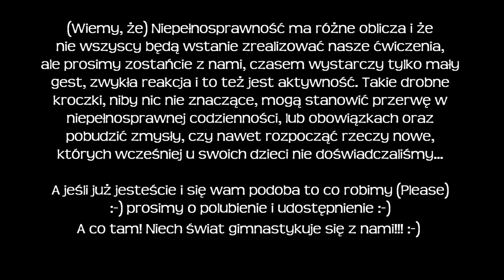Terenia TV | Sport i gimnastyka z niepełnosprawnością cz 4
Zajęcia prowadzi mama Tereni Pedagog Specjalny, Terapeuta SI, Trener Olimpiad Specjalnych :-) Zapraszamy na 4 część.

(Wiemy, że) Niepełnosprawność ma różne oblicza i że nie wszyscy będą wstanie zrealizować nasze ćwiczenia, ale prosimy zostańcie z nami, czasem wystarczy tylko mały gest, zwykła reakcja i to też jest aktywność. Takie drobne kroczki, niby nic nie znaczące, mogą stanowić przerwę w niepełnosprawnej codzienności, lub obowiązkach oraz pobudzić zmysły, czy nawet rozpocząć rzeczy nowe, których wcześniej u swoich dzieci nie doświadczaliśmy... A jeśli już jesteście i się wam podoba to co robimy (Please) :-) prosimy o polubienie i udostępnienie :-) A co tam! Niech świat gimnastykuje się z nami...